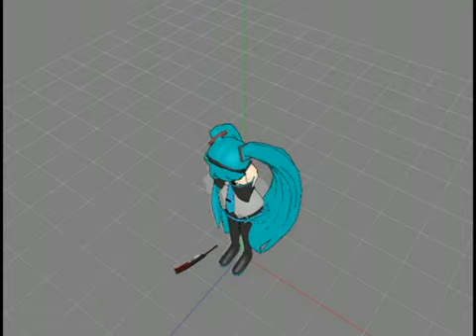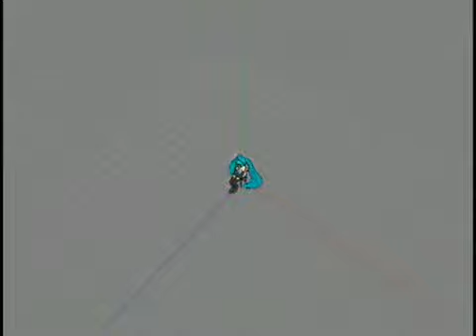病める魂のバラード ［初音ミク］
やんでれミクさんの病んでる歌。ここまでしてミクさんに愛される男は幸せ？　それとも